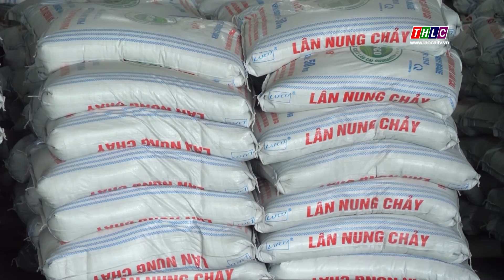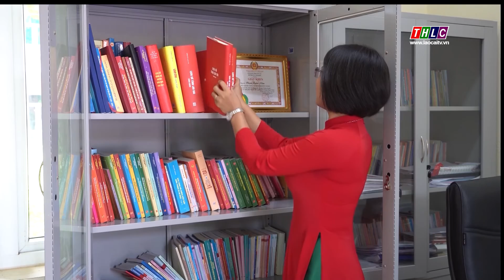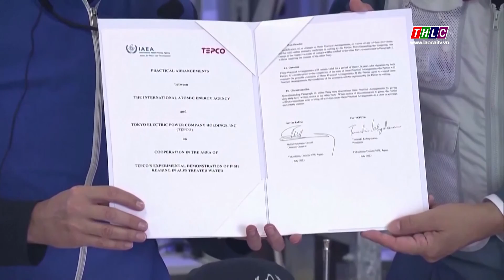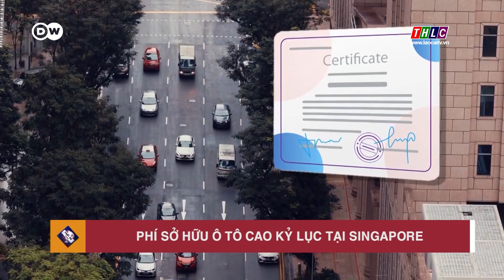Thời sự Lào Cai 15h00 (5/10/2023) | THLC